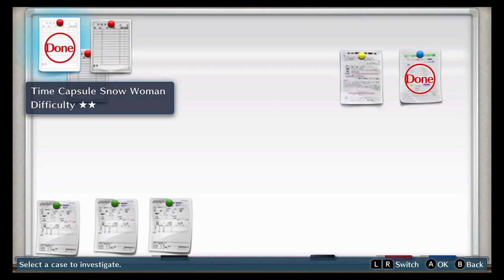How To Wanyamon Redux 9 ~ Purrrrplexing Pathing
Welcome to the Abyss!